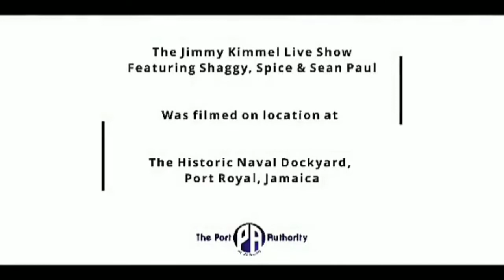spice sean Paul shaggy Go Down Dah headline The Wendy Williams Show